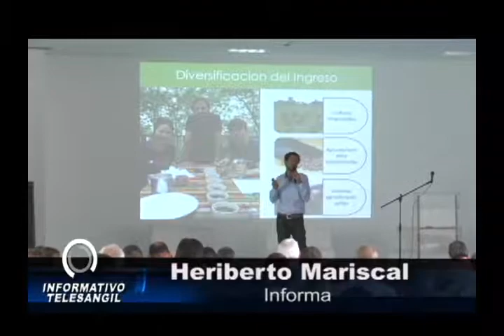Foro de Cafés Especiales, brindó la Cámara de Comercio de Bucaramanga en San Gil